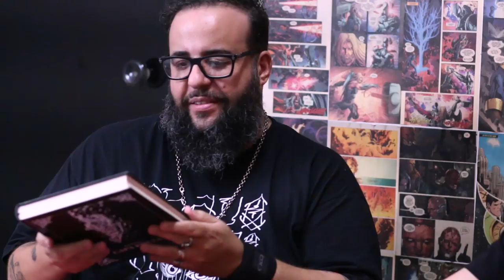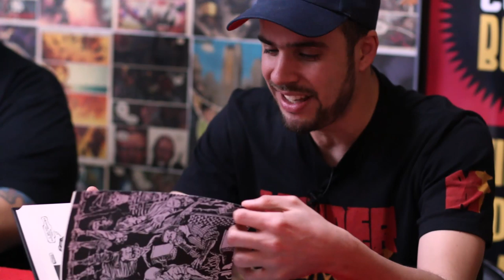Tudo que você precisa saber para montar uma editora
entre na campanha do apoia.se/ferrez e fortaleça iniciativas como esse canal.
Produtos editora Comix Zone na Amazon, loja Comic boom, loja Monstra, Loja Comix Book Shop.